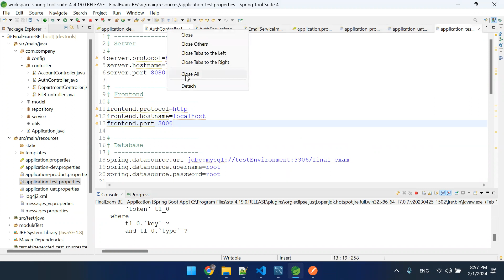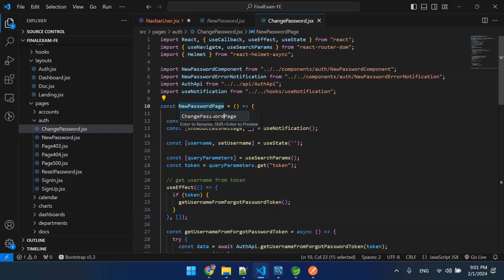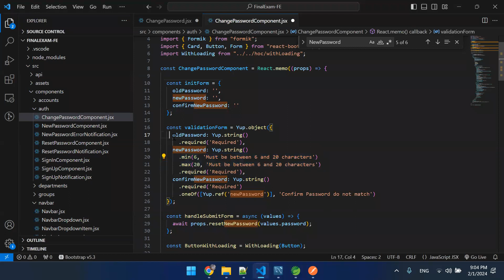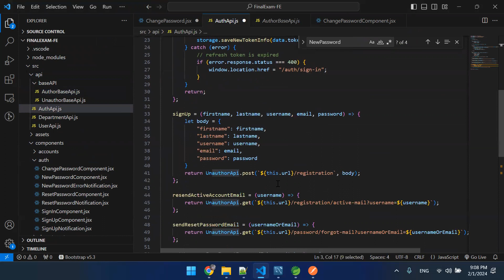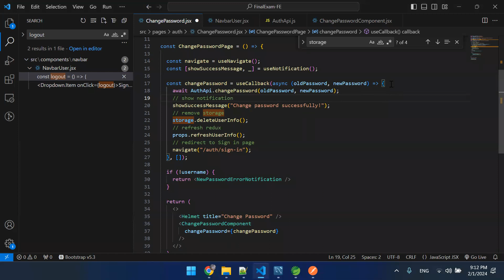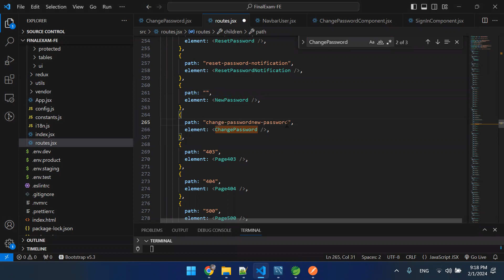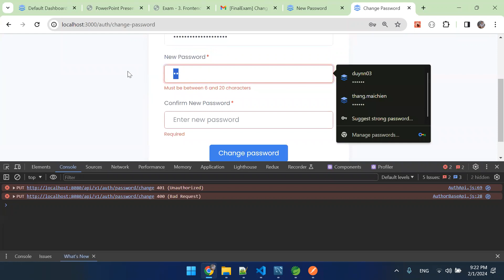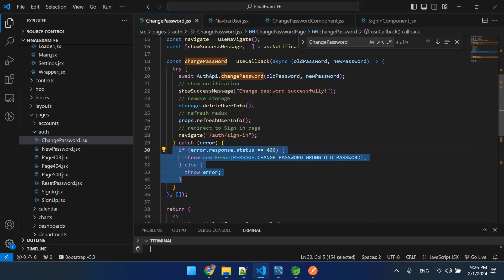9.6 Final Exam - Change Password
- Page facebook: duyngocit